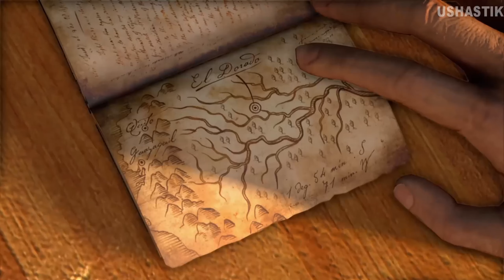Uncharted: Drake’s Fortune Прохождение На Русском На PS5 2K Часть 1 Настоящее приключение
прохождение  (Uncharted: Drake’s Fortune  PS5
Канал только развивается и только от Вашей поддержки зависит на
сколько это будет быстро и качественно.
Рассчитываю на Вас!
★ мой компьютер
★Intel Core i7-11700K, 8 x 3.60 GHz
★32GB DDR4-3200
★1TB HDD + 1TB M.2 PCIe
★NVIDIA® GeForce® RTX3070Ti, 8GB
★мышка
★ASUS ROG Gladius II Origin Gaming Maus, Schwarz
★клавиатуры
★ASUS 90MP00M0-B0DA00 ROG Strix Flare MX-Red, Tastatur, Mechanisch, Cherry MX Red
★наушники
★ASUS ROG Delta, Over-ear Gaming Headset Schwarz/ grau
★Коврики
★ASUS 90MP0120-B0UA00 ROG Balteus QI Mauspad (7,9 mm x 370 mm